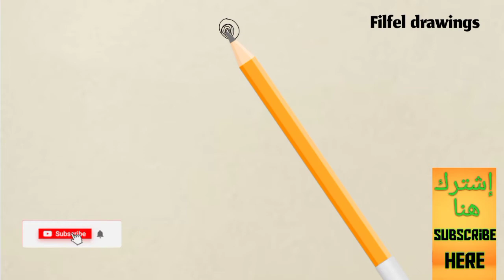easy drawing | how to draw huggy wuggy | filfel drawings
how to draw huggy wuggy